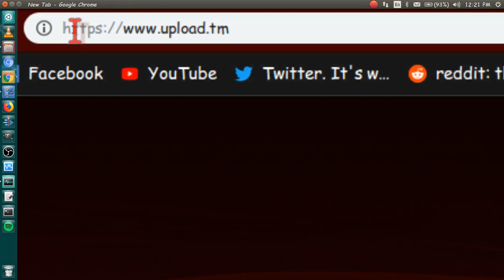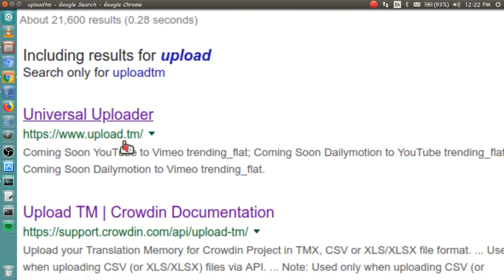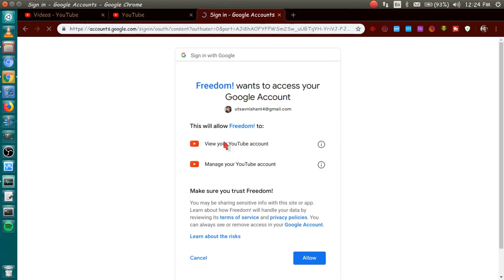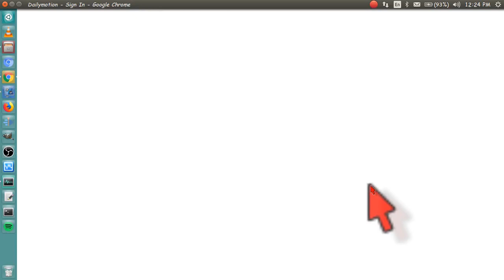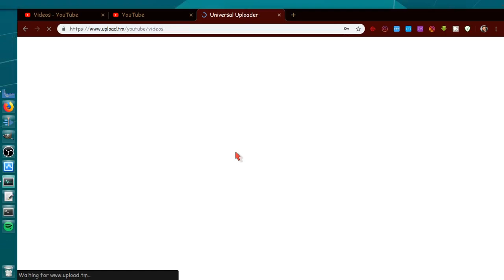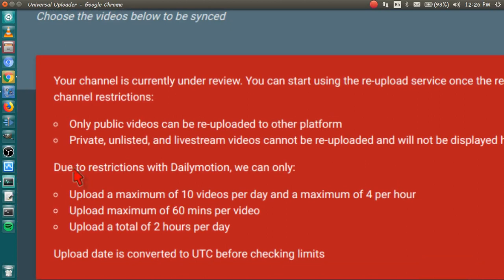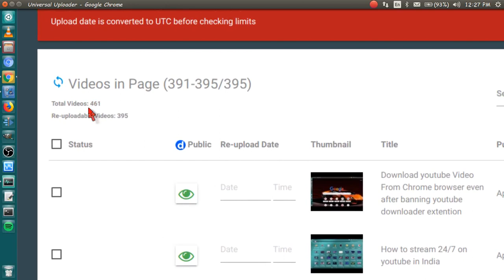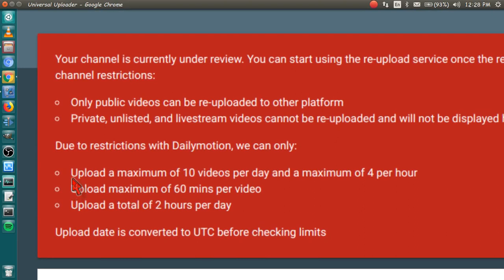how o transfer youtube video to dailymotion in one click in india